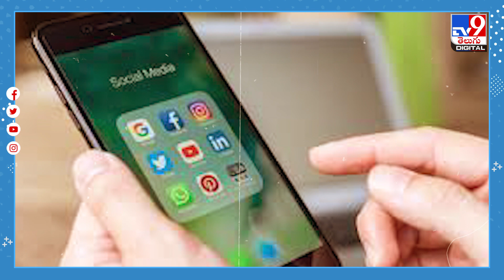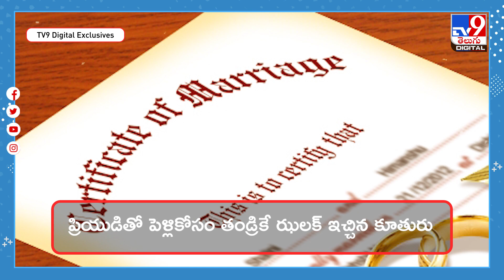Viral : నాన్నా... నన్ను కిడ్నాప్ చేశారు... తండ్రికి ప్రియుడితో పారిపోయిన ఓ కూతురు ఫోన్ - TV9